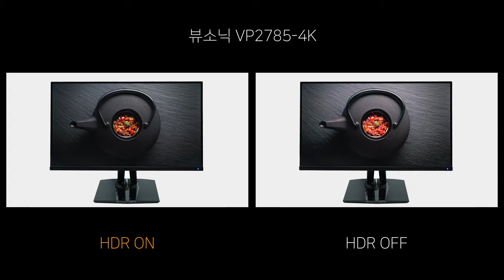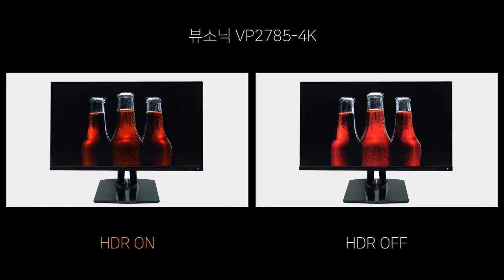Video HDR ON vs OFF - 뷰소닉 VP2785-4K